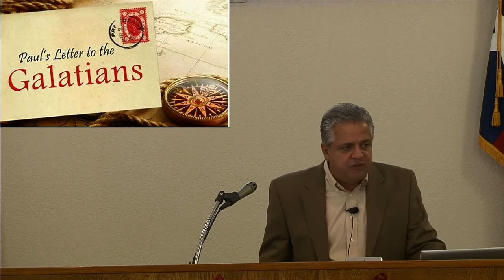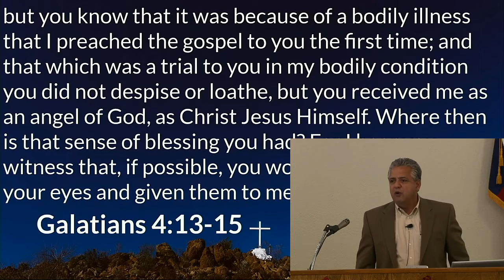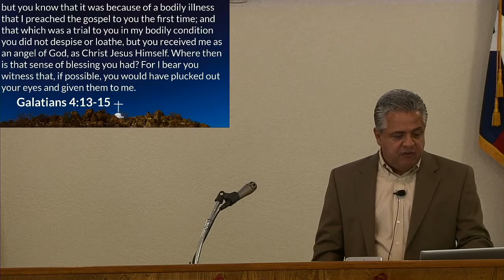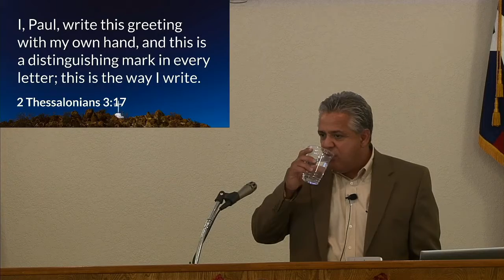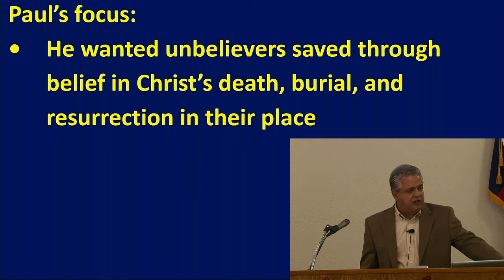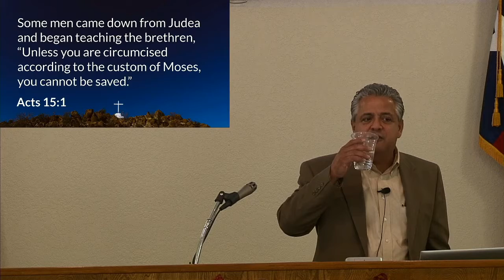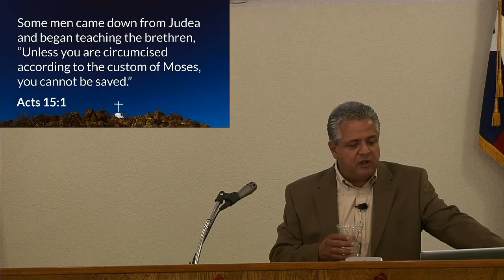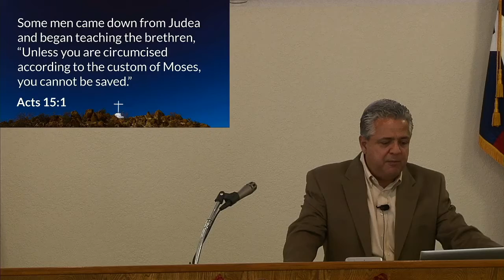11/6/2022 11:00 AM Service (Galatians ch 6)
Galatians ch 6